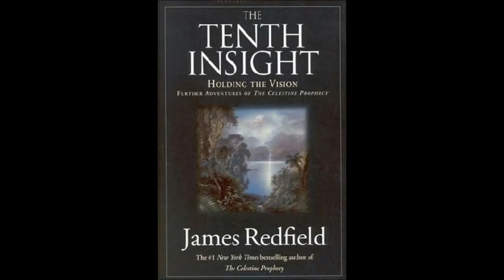The Tenth Insight Holding the Vision CD 6 - Follow up from the movie "The Celestine Prophecy"